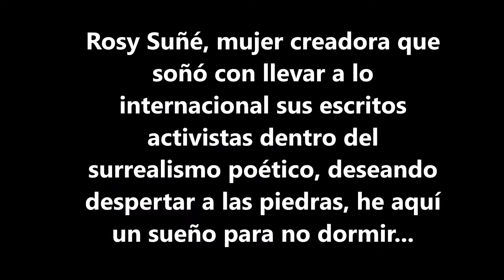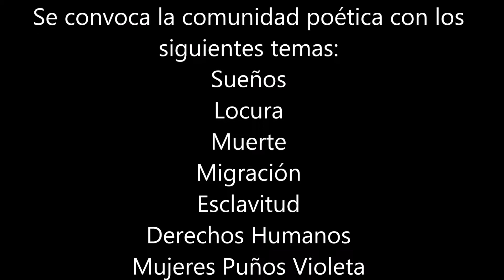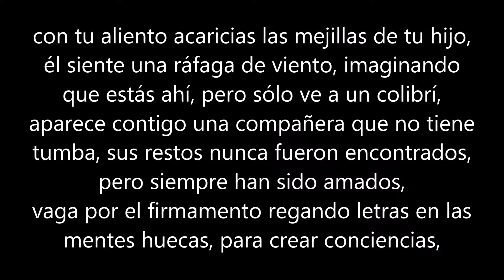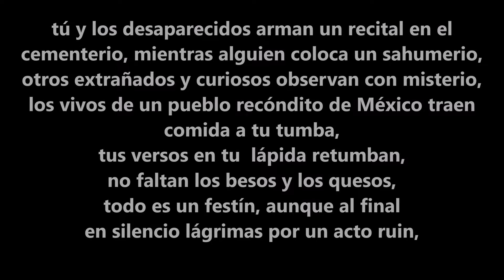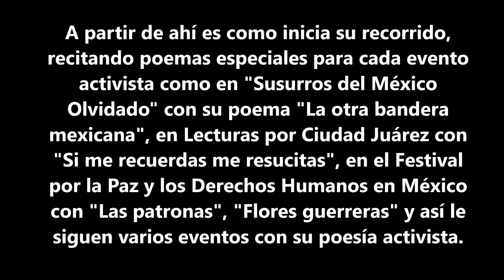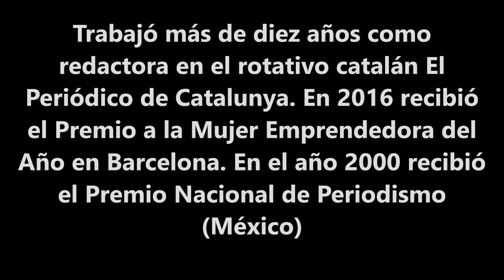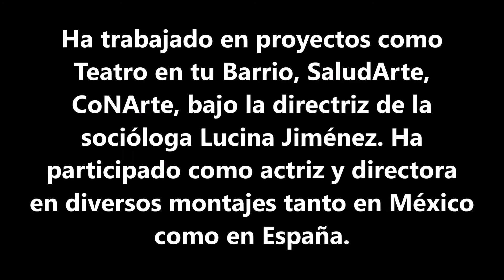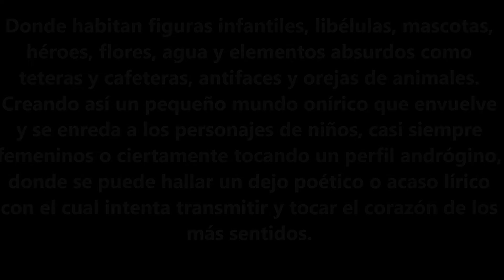Rosy Suñé,Sonia García,Thania Paulinni_Mariana MaHe_Fridas_Mujeres Puños Violeta_MiMundo Surrealista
PRESENTAN LA PRÓXIMA INAUGURACIÓN DEL 1er. CÍRCULO INTERNACIONAL DE POESÍA Y ARTE MUJERES PUÑOS VIOLETA (En el marco del día internacional del migrante, de los derechos humanos y de la abolición de la esclavitud-días que se celebran durante el mes de diciembre). Con los siguientes temas: Migración, Derechos humanos, Esclavitud, Muerte, Locura, Sueños “Mi mundo surrealista” En colaboración fraterna con la BIBLIOMUSICINETECA y con la participación simultánea de las siguientes sedes coordinadoras replicando en: México: (Chiapas- Chary Gumeta), Veracruz ( Mariana Ma He), Orizaba, Veracruz ( Liz Durand Goytia), Ciudad de México (Foro Permanente de Mujeres Iztacalco-María J. Rosales Hernández-Presidenta/Isabel Cepeda Calderón-Coordinadora de Relaciones Interinstitucionales), Yucatán (Alexia Garcia Burgos, Olga Zepeda, Carmita Díaz y Reyna Nicoli-Colectivo Letrantes), Coahuila (Maria Magdalena, Lineth Gámez, Candy Díaz, Karime Mota, Thania Ramos -Colectivo Sororidad Monclova), Puebla (Laura Gaeta González ), Honduras (El Progreso Yoro-Tatiana Sorto, Wendy López, Margarita Pachame, Marcia Mejía, Zenia Ramírez, Kate e Keeley y Alejandra Prudencio-Colectivo Atrapadas en azul), Honduras (Tegucigalpa-Mayra Oyuela). Guatemala (Chiquimula-Angie Mass), Guatemala (Ciudad de Guatemala-Magalí Letona), Colombia, Ipiales ( Maria Eugenia Leonvera Charito Cerón, Elisa Magdalena Vela de Vela, Hanna Barco, Marcia Cecilia Yépez- Colectivo Cultural Cincel - Talladores de Cultura.), Colombia ( Cali-Ana Maria Gomez Velez), Francia (París- Ana Andón, Verónica Covarrubias y Natalia Saucedo), Chile (Viña del Mar-Claudia Raquel Morales Vázquez y Cristian Patricio Bustamante), Argentina (Buenos Aires- María Marta Donnet), Estados Unidos (Miami - Mariam Tamborenea Pilar Vélez Zamparelli), Perú (Leda Quintana Rondón , Ana Luisa Ríos y Virginia Benavides), El Salvador (Tania Pleitez Vela, Susana Reyes y Alexandra Lytton) y Holanda (Lety Elvir). La inauguración en Barcelona del Círculo fundador será el sábado 30 de noviembre a las 17H. del 2019, en la Sala de actos del Centre Cultural Metropolità Tecla Sala en Hospitalet de Llobregat Poema de inauguración "Comiendo en tu tumba" de Rosy Suñé.
Música de fondo del presente vídeo: collage-mezcla de: West African Traditional Themed Music - Tribal War Chant y Corazón Azteca (Aztec Heart) de Fernando the Explorer y African Drums - African Percussion.
Los rostros de Zaida Arroyo de PÍNTAME, Sofía Oyarvide Frizzi, Angie Mancilla, Ana Andón y Yeshihareg Cb y las ilustraciones de la pintora Mariana Mahe y fotografías periodísticas.